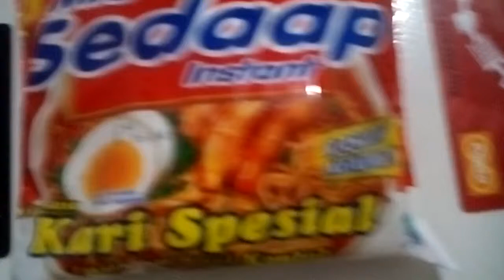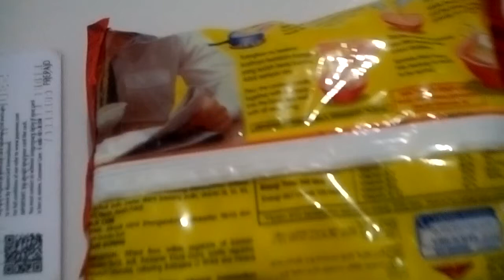review mie sedaap kari spesial (boiled)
This is a video about the reviews of instant food products From noodles. Perhaps you want to try at home do not forget to add pieces of meat or eggs or vegetables as a complement. It tastes delicious And the price is cheap. May be useful. Instant noodle products like this are sold in supermarkets in your city. Instant noodles become an alternative food to compile the stomach in a compulsive condition or don't have time to cook because the way it is served is brewed or boiled for a few minutes. practical and delicious. Price $0,4